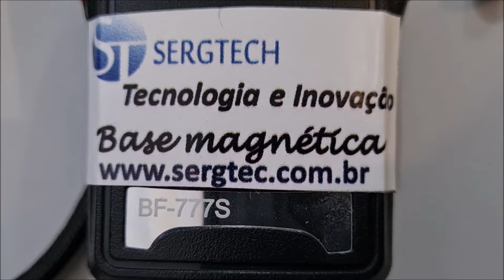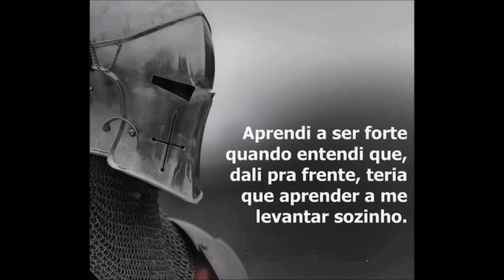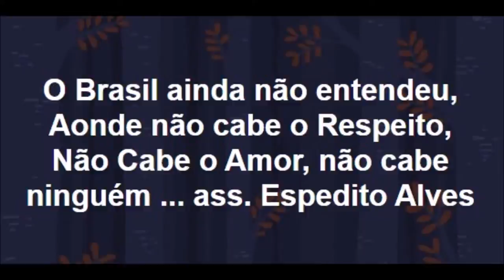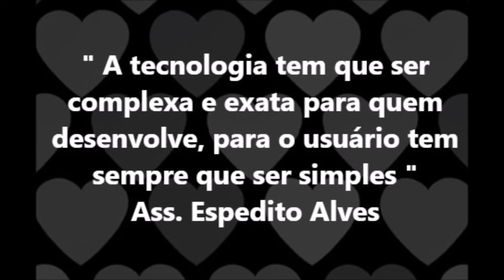nosso site sergtec Ideal para Rádios Baofenf VHF UHF